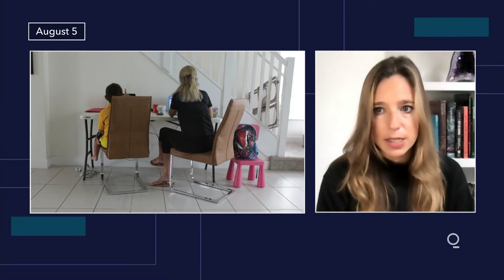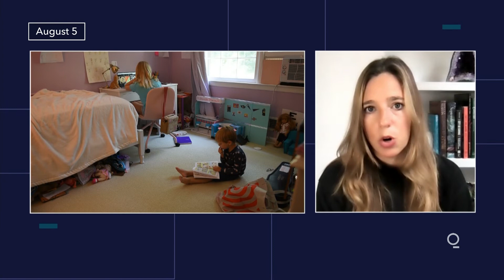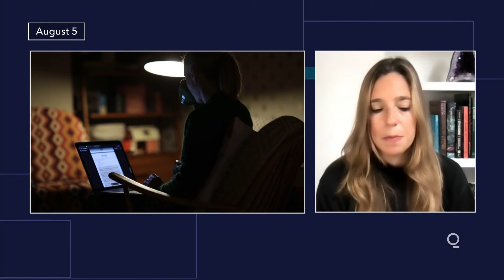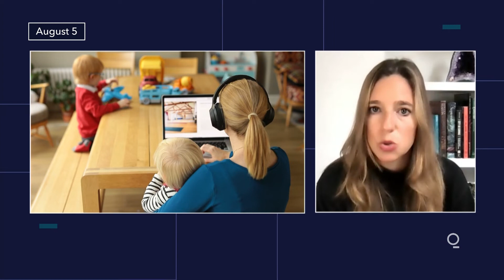How theSkimm's Co-CEOs are Thinking About the Future of Work, Disproportionate Recovery and More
Women have seen disproportionate job losses during the pandemic as schools, day care and elder care closures forced many of them to leave work to care for children, elderly parents or sick family members. For this week's Unequal Recovery series, Bloomberg's Caroline Hyde spoke with co-founders and co-CEOs of theSkimm, Carly Zakin and Danielle Weisberg, about what they call the "Her-Turn," and what their return to work plan looks like amid rising delta concerns.